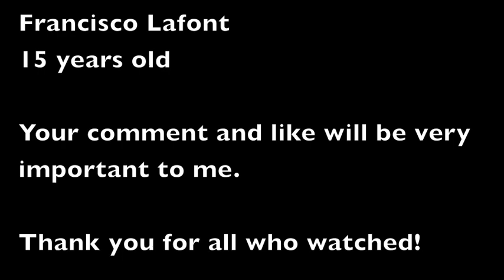Francisco Lafont-Trials Session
Thank you very much to  trymax.net